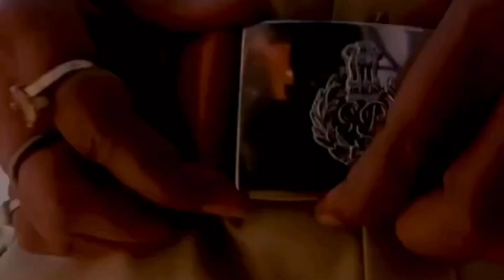Deepika Padukone & Kajol & Ranveer Singh Vs Ajay Devgan And Kuldeep Aashiqui Drama